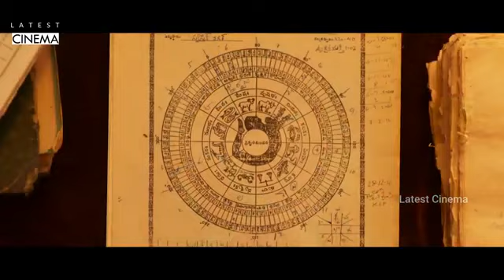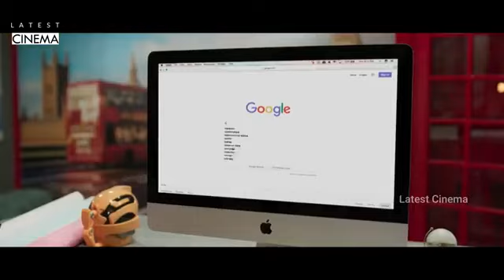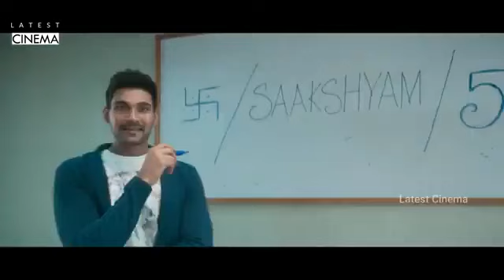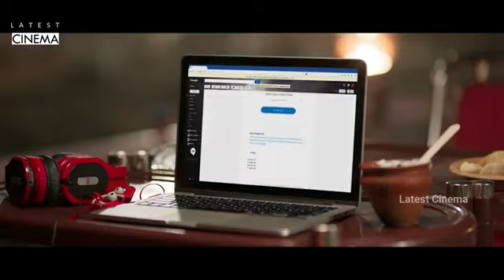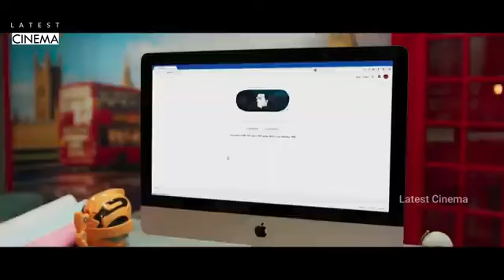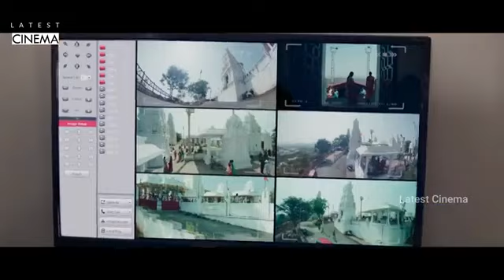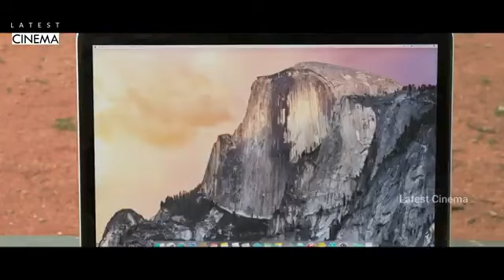Revenger -South hindi dubbed movie 2020.Puja Hedges, Srinivas,Ravi Krisna.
Destroyer
New south indian hindi dubbed movie. 2020
puja Hedges|Ravi krisan|Srinivas |
New movie 2020.
HINDI DUBBED MOVIE 2020.
Bollywood New movie 2020.

 Exclusive on SB movies